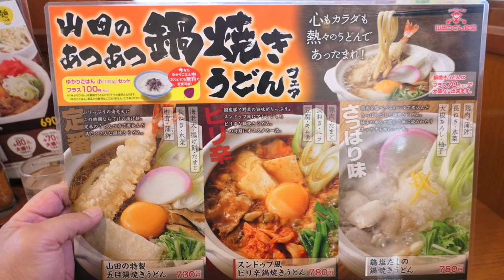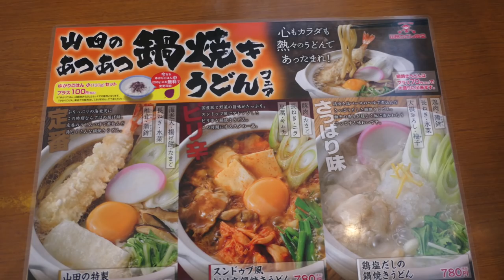山田うどん スンドウブ風ピリ辛鍋焼きうどんを食す ＃396 【Udon】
山田うどんあつあつ鍋焼うどんフェア第2弾をいただきます